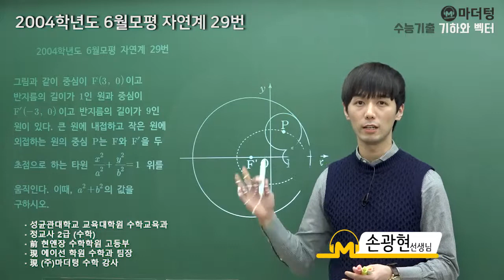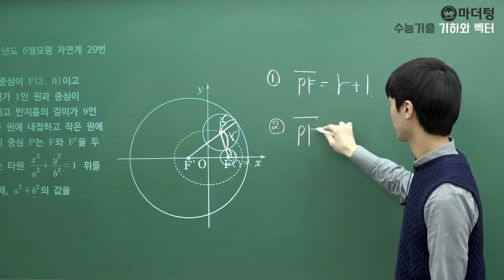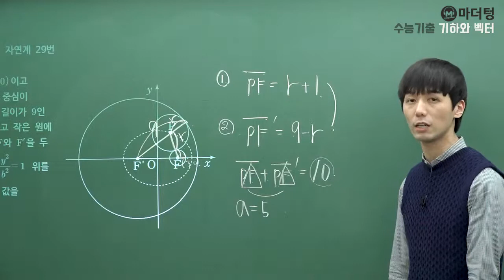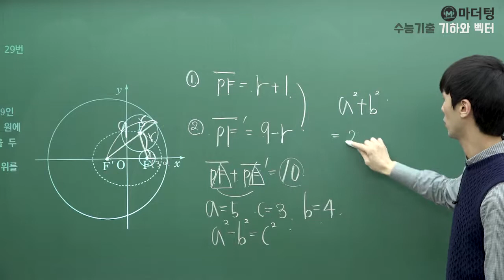[마더텅] [기하와 벡터] 2004학년도 6월모평 자연계 29번 (풀이 : 손광현 선생님)